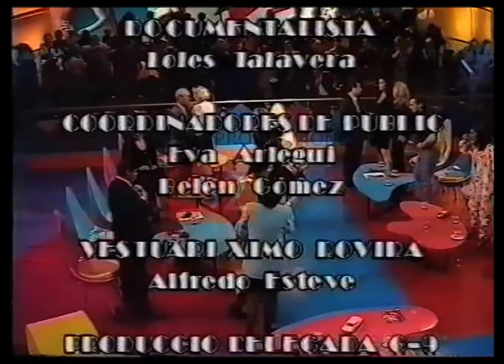TÓMBOLA - Primer programa completo 3/3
Primer programa de "Tómbola", emitido en Canal 9 el 13 de marzo de 1997. Parte 3 de 3.